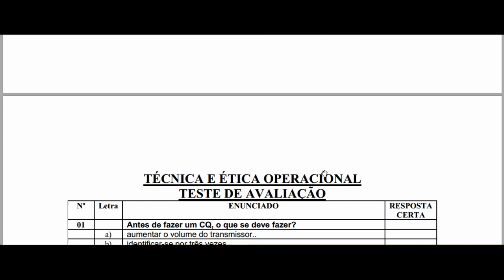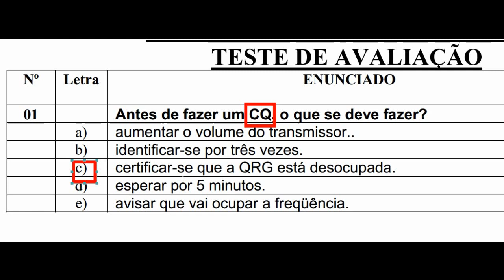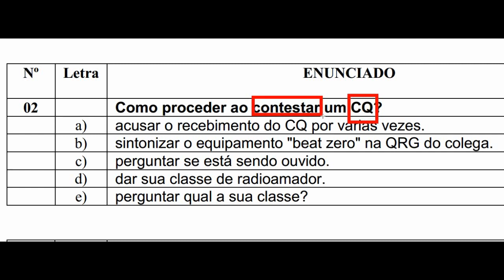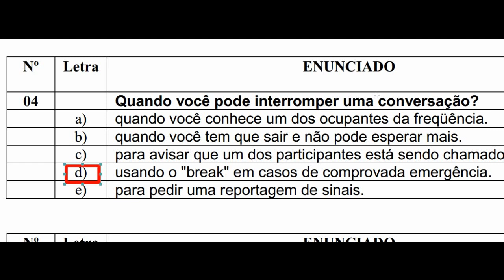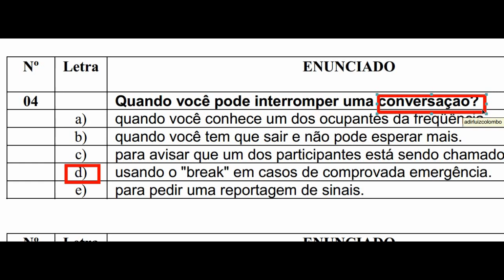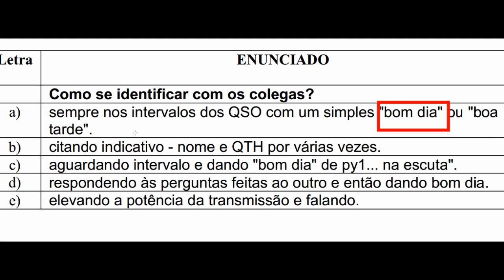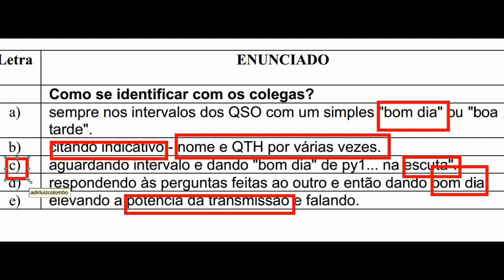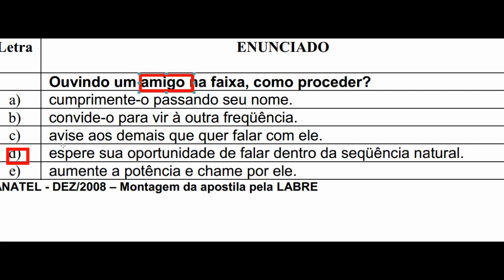Aula 4 parte 2 Apostila pg1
Curso: Como ser radioamador
Vídeo-aula 4 - Parte 2 - Técnica e ética operacional - Página 1, questões 1 a 7

Crédito: Família Monstro (Universal Studios)